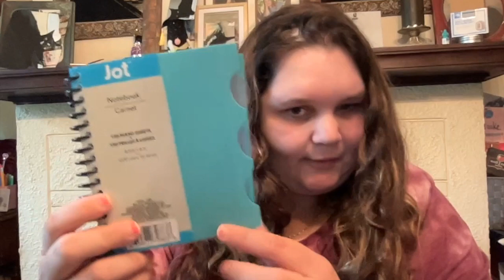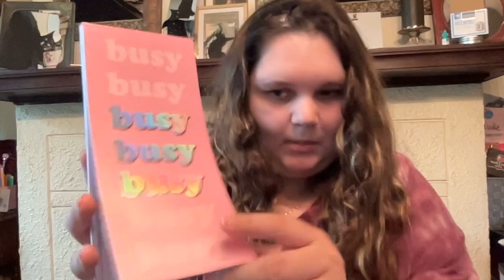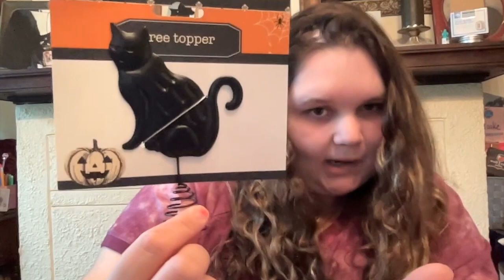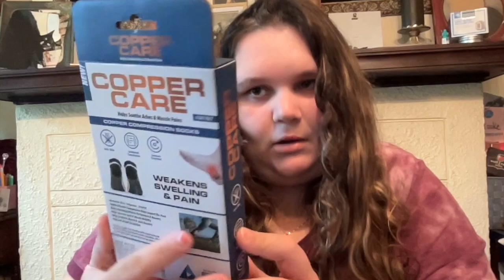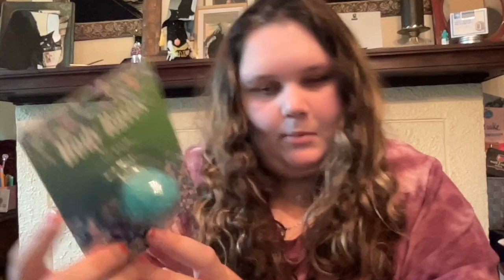DOLLAR TREE HAUL!ALL NEW BRAND NAME FINDS!!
I post multiple haul videos a week!!